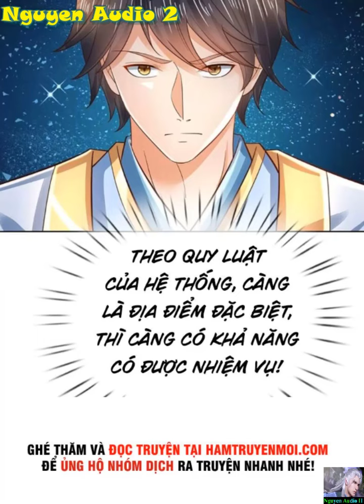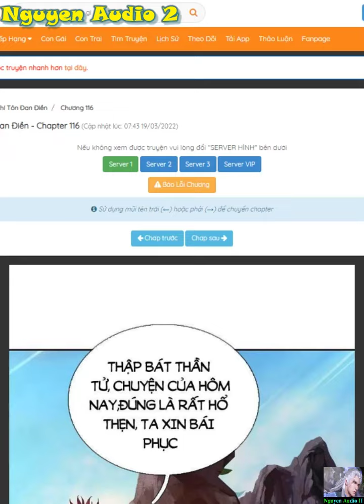Bắt Đầu Với Chí Tôn Đan Điền Tập 111-118|Cultivating The Supreme Dantian Chap 111-118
Hệ thống đánh dấu vạn giới chúc mừng bạn, đánh dấu đỉnh Tuyệt Vân Phong thành công. Chúc mừng bạn đạt được phần thưởng: Vĩnh Động Đan Điền - Linh vĩnh viễn không thiếu hụt, tu luyện Vĩnh Động Đan Điền là cơ mật cao nhất vạn giới. Linh là thần vật chí tôn có thể vô hạn sử dụng, đến Cổ Chi đại đế đều hâm mộ là không thể có được.